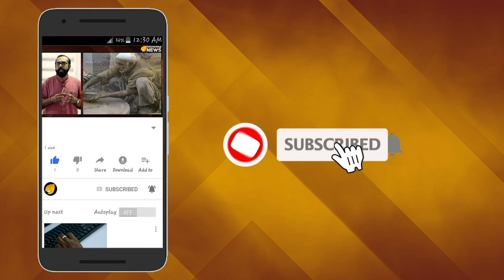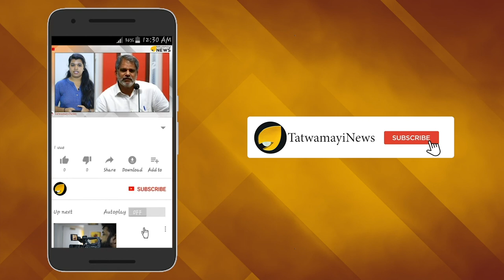വരുന്നു ഭക്തര്‍ക്ക് സന്തോഷ വാര്‍ത്ത; ശബരിമലയില്‍ അനുകൂല വിധി ഉണ്ടാകും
ഏറെ വിവാദമായ ശബരിമല യുവതി പ്രവേശനത്തിലെ പുനഃപരിശോധന ഹര്‍ജികള്‍ സുപ്രീം കോടതി അടുത്തമാസം പരിഗണിക്കും.ശബരിമലയിൽ ഉടൻ തന്നെ വിശ്വാസികൾക്ക് അനുകൂലമായ വിധിയുണ്ടാകുമെന്ന് പ്രതീക്ഷ നൽകുന്ന വിവരങ്ങൾ ആണ് പുറത്ത് വരുന്നത്. രാഷ്ട്രീയ പാർട്ടികളുടെ സഹായം ഇല്ലാതെ തന്നെ വിധി മാറ്റിയെഴുതാൻ സുപ്രീം കോടതി നേരിട്ട് ഇടപെടുന്നുവെന്നാണ് സൂചന.